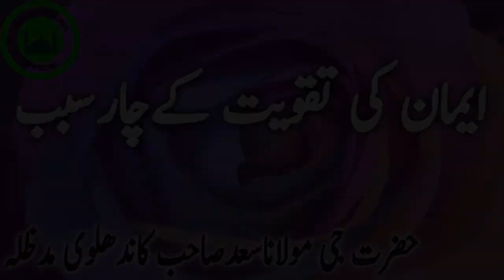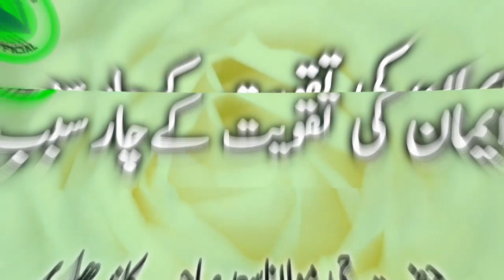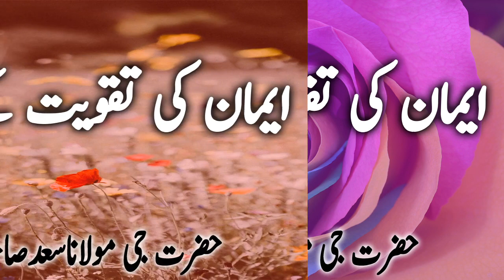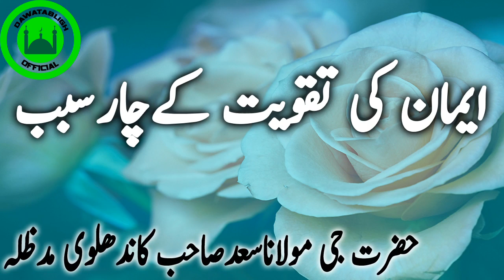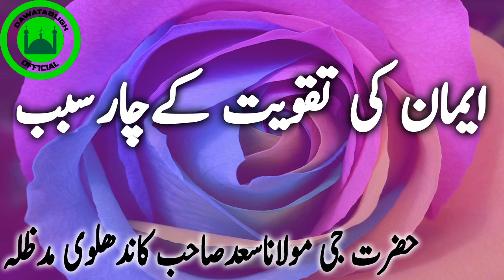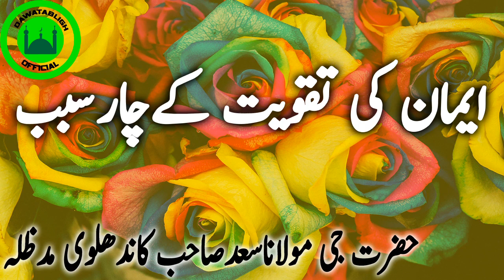imman ki taqwiat kay char sabbab विश्वास को मजबूत करने के लिए चार कारण moulana saad sahab